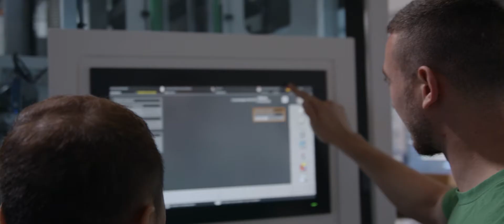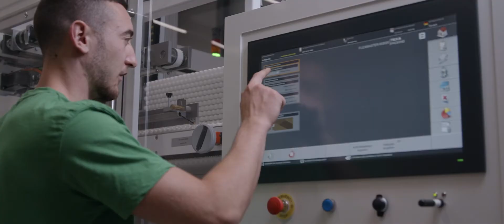PackSys Global | Service Techniker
Als Service Techniker hat man bei PackSys Global abwechslungsreiche Aufgaben. Paul arbeitet seit 2.5 Jahr in unserem Team und weiss genau was er braucht für eine gute Work-Life-Balance.